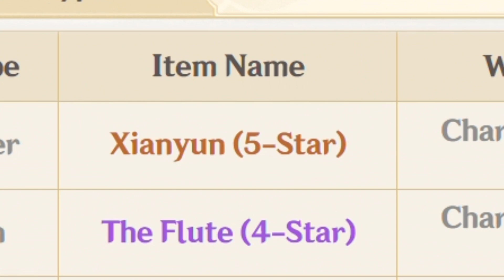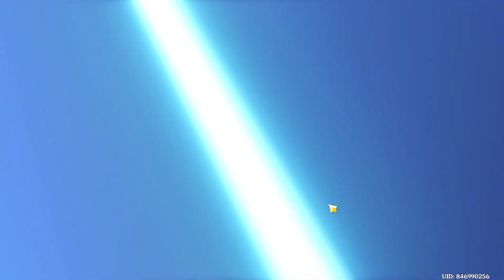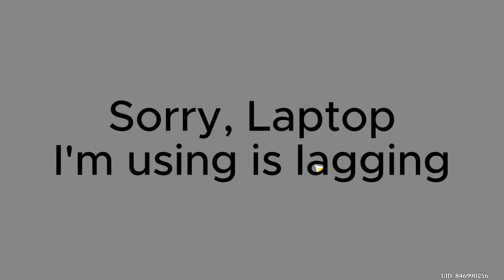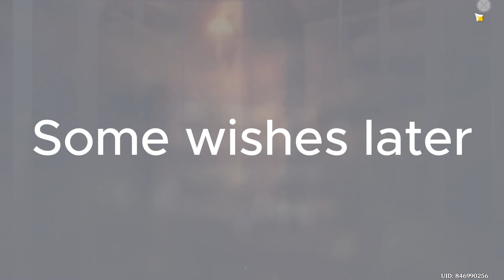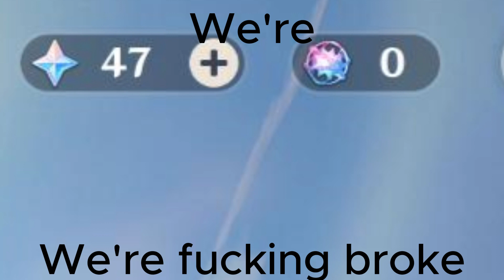The Arlecchino Pulling Experience